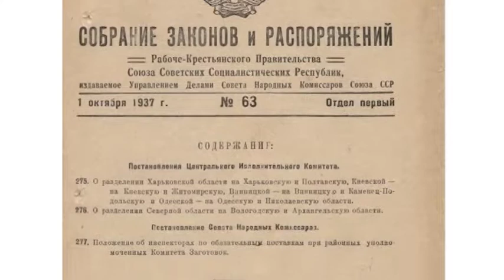80 ЛЕТ РЕГИОНУ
80 ЛЕТ РЕГИОНУ